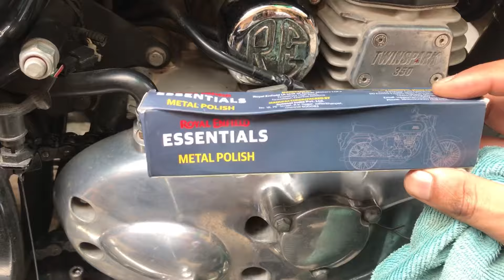Royal Enfield Metal Polish Review | Royal Enfield Polish at Home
royal enfield polish at home
royal enfield metal polish
best polish for royal enfield classic 350
royal enfield metal polish review